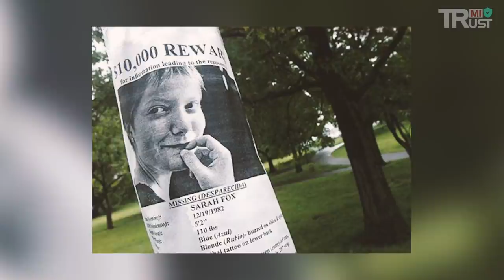4 Gruesome Unsolved Crimes to Make Your Stomach Churn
Some mysterious vanishings are very unusual in just how sudden and without warning they come. There have been those cases in which people have just seemingly gone up in a puff of smoke, leaving few clues as to what has happened to them and a blank space where they should have been. One of such cases comes from somewhere in the world, where an experienced hiker sat down one day to fade out of existence without a trace.
Chapters:
00:10 1/ Michelle Norris
13:06 2/ Nancy Noga
16:38 3/ Sarah Fox
20:33 4/ Patrick Kennedy Alfrod Jr

If any owners has an issue with any of the uploads please get in contact  and it will be deleted immediately. Thank you for your coopertation.

Source: Namus, Reddit, Charley Project, disappearedblog.